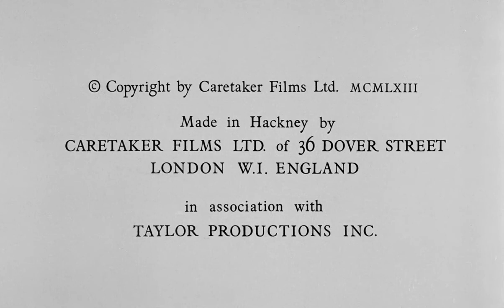The Caretaker (1963)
While renovating his house in London, Aston, out of pity, lodges a homeless man, but Aston's brother taunts and harasses the cranky old bum.